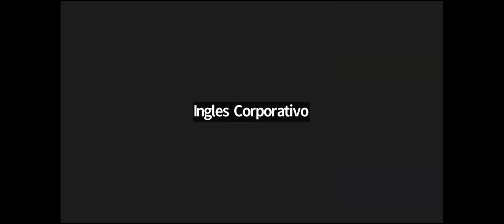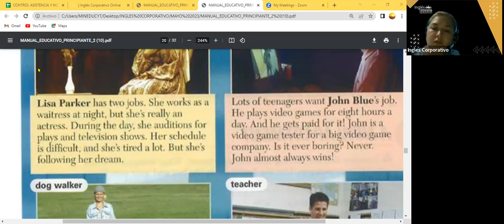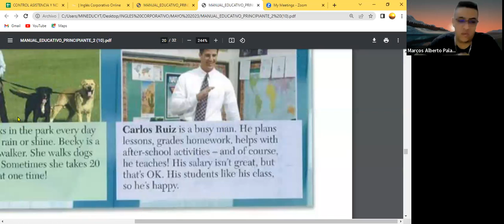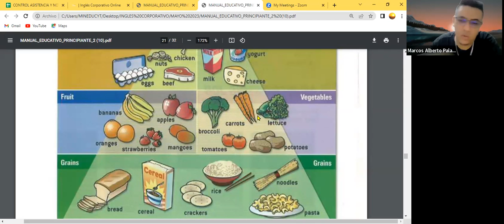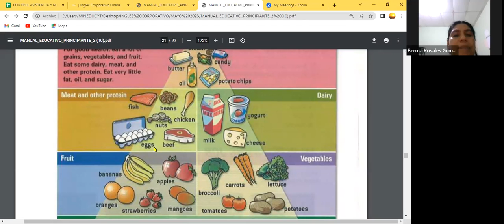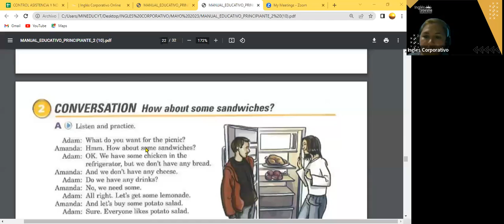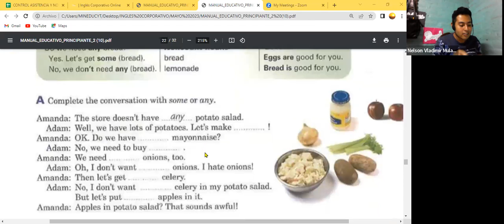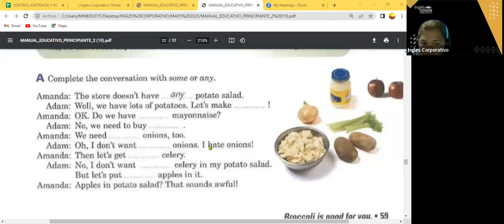SESION 14- 13-06-23- FI-REGAL-16 GUZMAN- READING P2